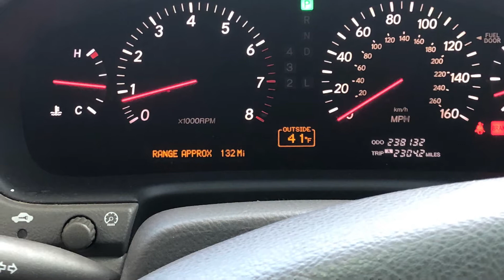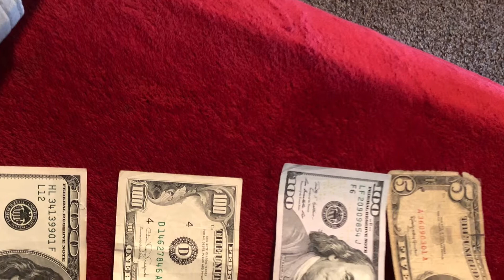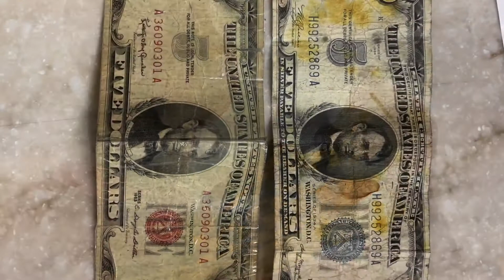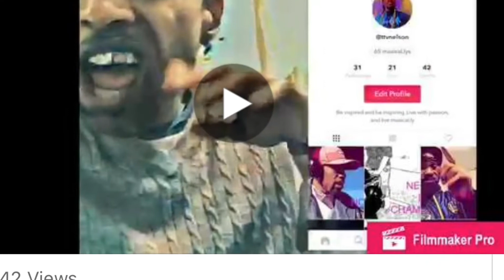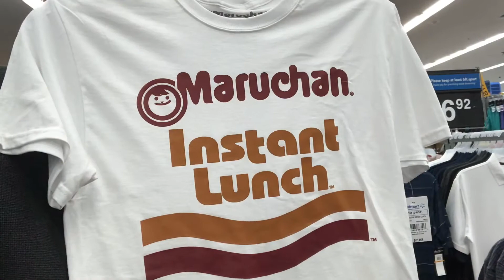WHAT VILLBOY’$ DO (instro)